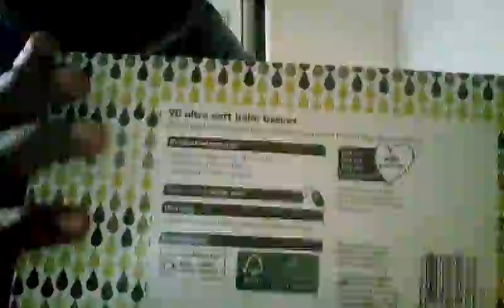Randomly Picking Fidget Spinners